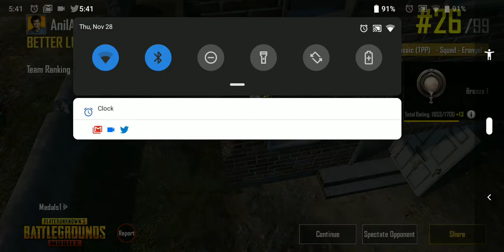PUBG: THIS WAS TOUGH💥💥🥵